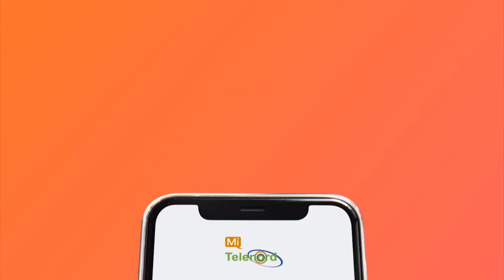Franklin Romero quillado contra los funcionarios